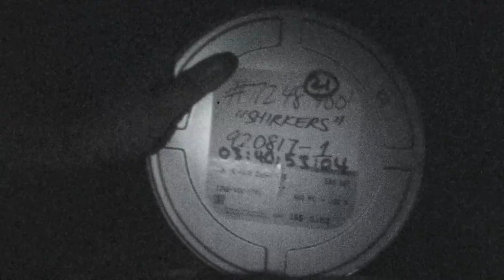SHIRKERS | Trailer | Gimli Film Festival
In 1992, teenager Sandi Tan and her friends Sophie and Jasmine shot Singapore's first indie road movie called "Shirkers" with their enigmatic American mentor Georges. After shooting wrapped, Georges vanished without a trace with all the footage. 20 years later, the footage is recovered in New Orleans, sending Sandi on a personal odyssey across two continents to discover the truth about their film.